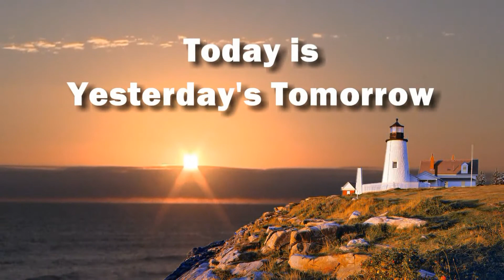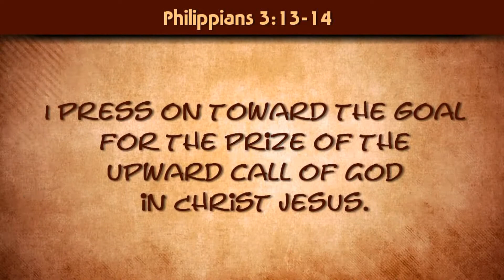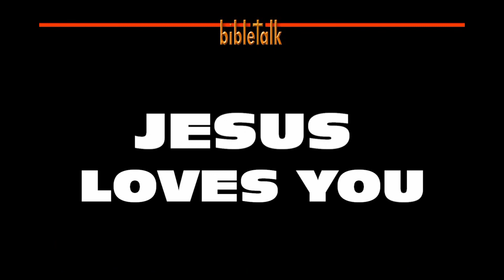Yesterday, Today and Forever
Your past is probably different than what you usually think of, your future is probably different than you generally think of and so now, you are able to live the fullness of today. Hooray!